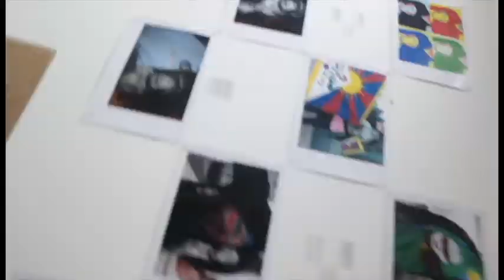EXIT 2014 (The Making) | Raffles Bangalore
The  making of the two day exhibition cum graduation show at Raffles Millennium International, Bangalore. EXIT 2014.